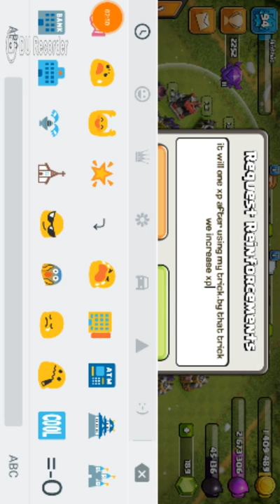How to get free XP in clash of clans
Its simple and easy